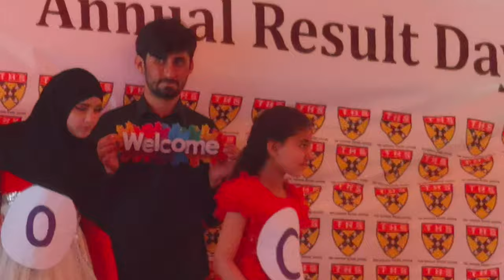The Harvard School System Bannu annual Result Day. Program Bannu City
The Harvard School System Bannu annual Result Day
Best School Bannu City